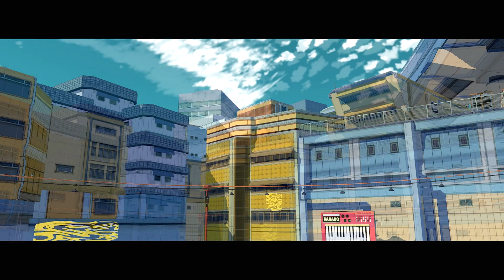One Shot Gaming - Bomb Rush Cyberfunk #15: Finally, A New Character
Welcome to One Shot Gaming. This is our Lets Play of Bomb Rush Cyberfunk.

This is where we would add any social media, but we don't have any! :D

Edited by Pablo